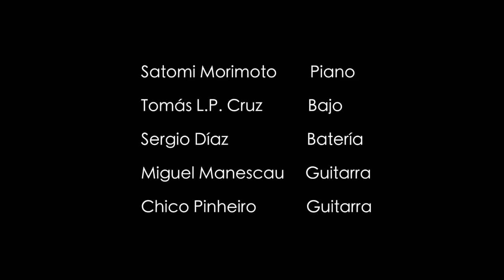Master Sessions ST Fusion & Chico Pinheiro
Una nueva sesión de Master Sessions de Mousike en esta ocasión con el gran guitarrista brasileño Chico Pinheiro junto a ST Fusion.
Chico Pinheiro:Guitarra
Satomi Morimoto:Piano
Tomas L.P.Cruz :Bajo
Miguel Manescau.Guitarra
Sergio Diaz:Bateria.